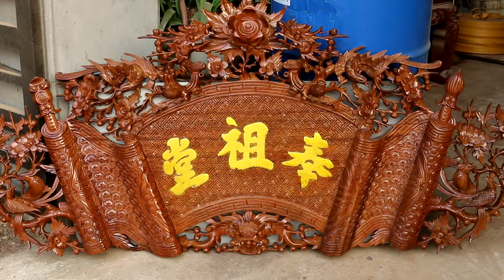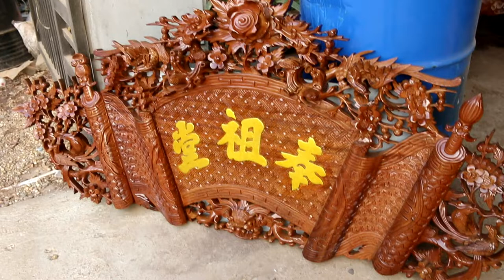✅ Hoàn thiện Lô sản phẩm vip phòng thờ anh Bình Sóc Trăng